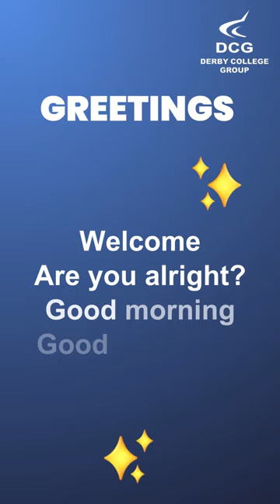Derby College Group's Deaf Awareness Team on Deaf Awareness Week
Join Derby College for Deaf Awareness Week 2024